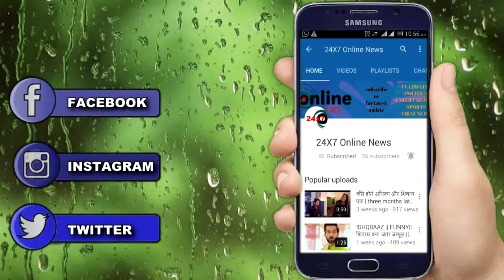NAAGIN || अपनी बहन से मिल NAYANTARA के पास आएगी नई ताकतें